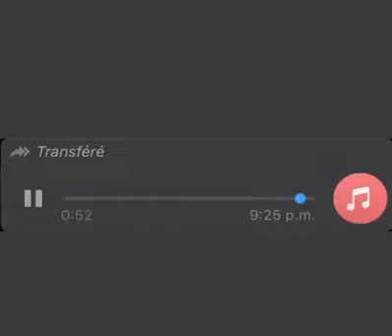واااا طاريق جيب ليا خيط بيض ههههههه